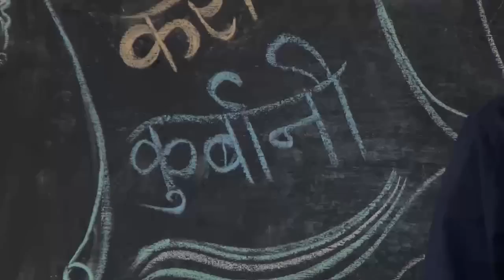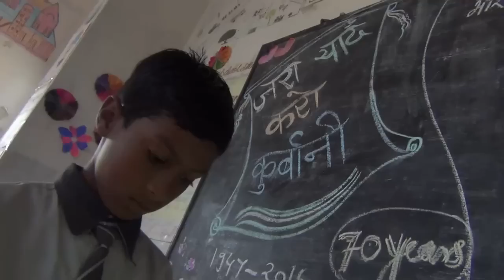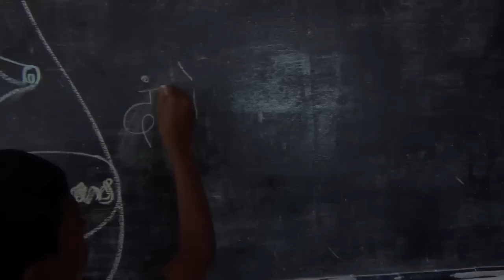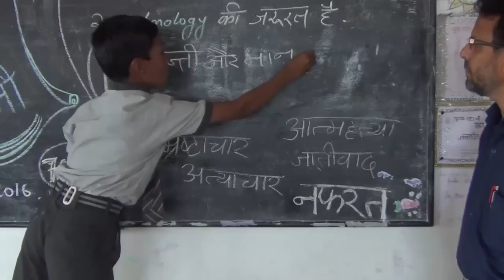Peace & Humanity Campaign | Being Human | JIH MAHARASHTRA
A Short Film on Peace & Humanity.
Video Credits :-
JIH Media Production
Writer And Director :- S.M.Sajid
Director of Cinematography  :- Sayyad Aslam Sahil
Editing, DOP & Background Score  :- Sayyad Aslam Sahil

Note :- It Is Not A Commercial Film.